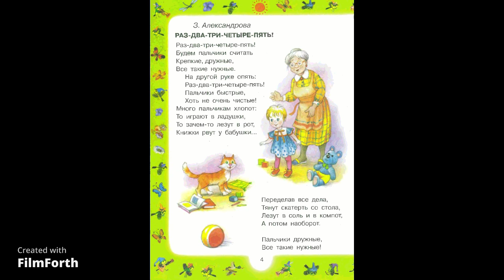Для самых маленьких. Пальчики, "...переделав все дела, тянут скатерть со стола"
Годовалые детки тянут всё в рот. У младенцев хватательный рефлекс - один из главных. Таким образом  происходит знакомство с миром. "Хватательный рефлекс влияет на развитие всех манипулятивных навыков. Чем легче ребенок манипулирует руками и пальцами, тем быстрее он научится держать ложку и самостоятельно есть, держать карандаш и рисовать, писать, застегивать пуговицы, завязывать шнурки.

Развитая мелкая моторика рук вместе с уверенным захватом предметов стимулирует развитие коры полушарий мозга и подготавливает малыша к возникновению речи.

Кроме этого, умение держать в руках разные вещи позволяет ребенку попасть в мир игры: строить домики из кубиков, управлять машинками, играть на музыкальных инструментах и т.п.
Особенности развития хватательного навыка
Рассказываем об этапах формирования хватательного навыка и играх, которые будут полезны в разное время:

0-2 месяца. Хватательный рефлекс у новорожденных – реакция автоматическая, неосознанная. Можно проверить его так: вложите палец в ладонь малыша и слегка надавите – кроха должен крепко сжать его.
3 месяца. Время «комплекса оживления»: нарастает количество движений выпрямленными руками. Почаще играйте с крохой в «ку-ку», легко накрывая его лицо пеленкой. Наблюдая, как вы снимаете ткань, он со временем будет пытаться убрать ее самостоятельно.
4-8 месяцев. Все, что попадается малышу на глаза, он старается удержать и попробовать на вкус. Работают обе руки вместе и по отдельности, формируются различные пальчиковые захваты игрушек: двумя – «пинцетный», тремя – «щипковый». Предлагайте крохе большие предметы, например, кубики или детали конструктора. Пусть он старается удержать их, а вы покажите, что можно из них построить. Поощряйте желание малыша загребать все предметы к себе и перемещать их из рук в руки: давайте ему все игрушки, которые он не сможет проглотить.
9-12 месяцев. Хватательный рефлекс у младенца почти годовалого возраста уже хорошо закреплен: руки, как и захват, становятся крепкими и сильными. Рука и пальцы приспособились к величине, объему игрушек. Развиваются первые игровые действия с предметами, ребенок уверенно поднимает предметы и пытается осмысленно ими манипулировать. Чтобы поддержать это начинание, предложите малышу первые игры с сортером. Надевайте вместе геометрические фигуры на штырьки, ищите каждой детали свое место на доске-основании, показывайте, как проталкивать фигурные элементы в сортеры-сундучки. Выбрать подходящий красочный набор сортеров и пазлов можно в интернет-магазине фабрики развивающих игрушек «Алатойс» Также понравится крохе раскладывать кубики в пустые контейнеры, катать по полу игрушки-каталки.
Что делать, если хватательный рефлекс слабый или отсутствует вовсе? Первое – проконсультироваться со специалистом. Второе – найти подход к ребенку и уделять больше времени развивающим упражнениям. Например: предлагайте яркие игрушки-раздражители, но давайте не в руку, а показывайте на расстоянии, чтобы кроха тянулся за ними и прилагал усилия. Поначалу разжимайте кулачки малыша, вкладывайте свои пальцы, а затем предметы разных форм, и сжимайте его пальцы, показывая, что нужно делать. И ежедневно разрабатывайте пальчики с помощью массажа. Во время занятий разговаривайте с крохой и улыбайтесь ему, хвалите за каждый маленький успех."
   По материалам сайта: